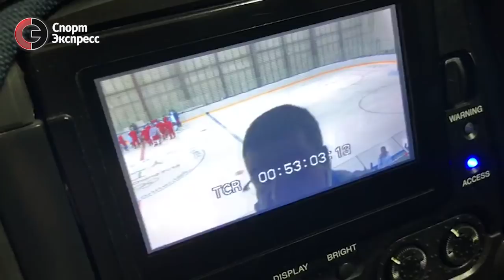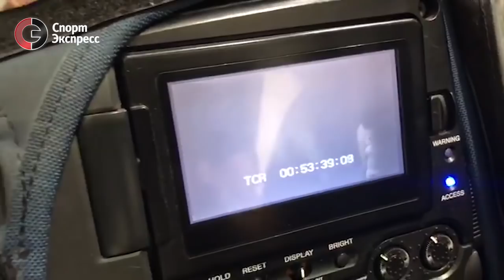Скандал на тренировке чехов - запрещают снимать!